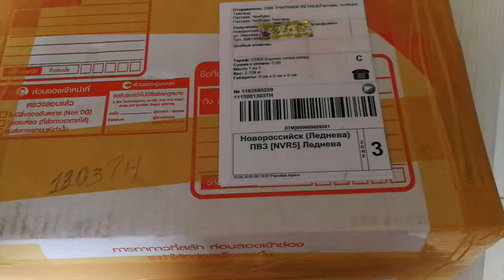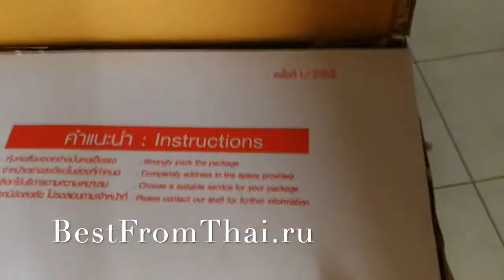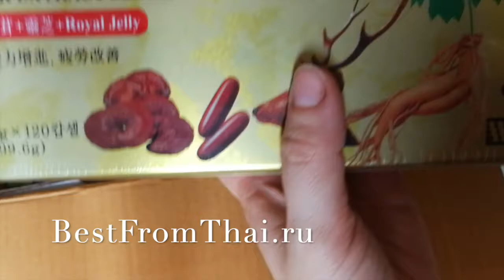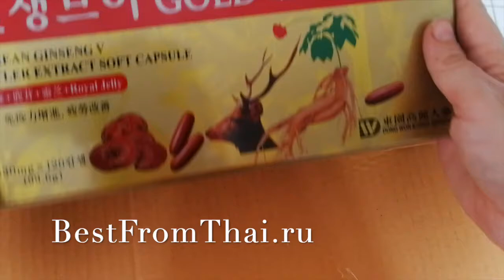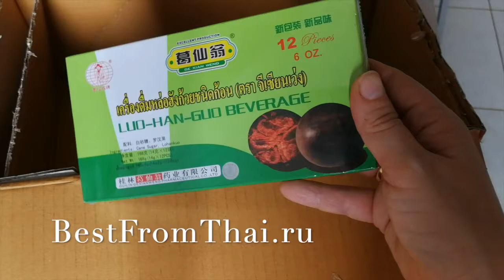Распаковка второй посылки из Таиланда; июль 2020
Посылка пришла в июле, но я только сейчас дошла до выкладывания видео...
Со СДЭК мы больше не работаем, теперь мы работаем с DPD и вернулась авиа доставка почтой Таиланда.
Скоро придет моя посылка , отправленная мне через DPD c доставкой курьеру. Там средства для волос и снова капсулы. Обязательно отчитаюсь)
Капсулы с пантами и маточным молочком мы уже выпили)
Сыворотка от грибка и лишая помогла спасти зуб) Да, да) я ею промывала каналы зуба, который был обречен и смогла убрать им дикое воспаление челюсти.
Все эти товары вы можете найти на сайте Bestfromthai.ru
Если что-то заинтересовало - пишите, буду присылать ссылки, чтобы проще было найти.